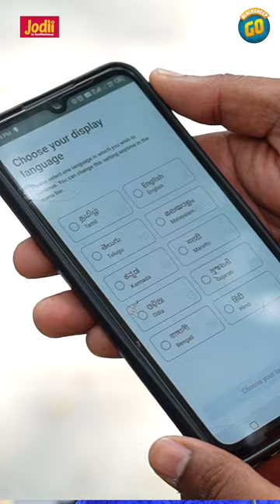JODII பொருத்தம் எப்படி இருக்கு ..!❤️👬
Jodii திருமண சேவை ஆப்-
டிப்ளமோ, 12th, 10th அதற்கும் கீழே படித்தவர்களுக்கான திருமண சேவை ஆப்
முற்றிலும், தமிழில்!!
லட்சக்கணக்கான வரன்கள்!!
பெண்களுக்கு முற்றிலும் இலவசம் !!
Jodii app is 100% safe and secure!!
All profiles on Jodii are mobile number verified
100% Govt Id Verified Groom profiles

Blacksheep - a frontrunner in the entertainment sector, ever since its inception,
has strived hard to bring out the best content that caters to the needs of audience from different age categories, from 6 to 60. Started afresh, as a YouTube channel, by a small passionate ‘Atti’ gang, Blacksheep kick-started with one subscriber and has now skyrocketed to a million plus Blacksheep Family. The humongous growth is made feasible with the enormous support of the people who extended their unconditional love to every single venture of ours. Be it the first ever regional OTT in Tamil, or the continuous live marathon for 110 hours for an OTT launch, or the first ever Digital awards in India or the first 100 million views for a Tamil web series, or first ever YouTube to venture into Television arena with a channel launch, we have always set a benchmark when it comes to uniqueness and creativity in entertainment sector. Indeed the latest venture is the Big screen where we have produced a Blockbuster movie and now about to release a full length feature film with the BS family.Watch, Share and Subscribe .